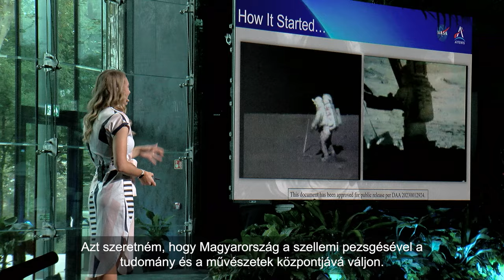Brain Bar 2023 | Official aftermovie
Brain Bar was everything and more: a playground for the most amazing conversations, a forum for the most meaningful thoughts and the brightest questions, an arena for the most mindblowing artistic and acrobatic shows, and a community filled with laughs and friendships. We already miss the vibes and can't wait to see what next year's edition has in store. We hope to see you there! Until then, join the year-round Brain Bar experience and follow our video and podcast series.